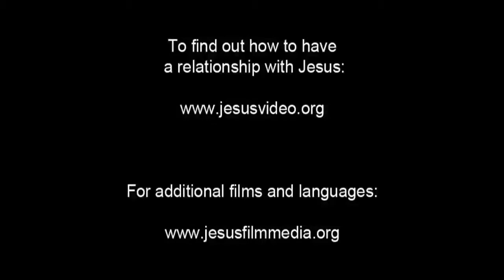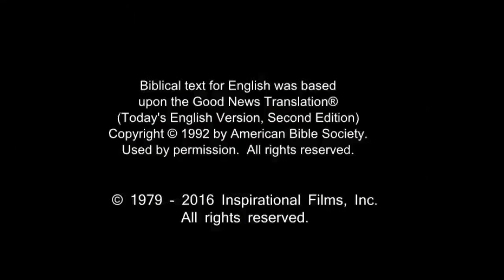English Life Saving Message! Jesus! Jesus! Jesus Save me Now!!! Risen Jesus Saves!!!(82)